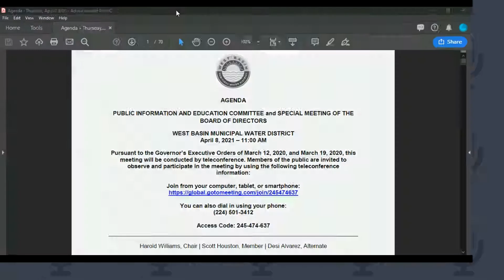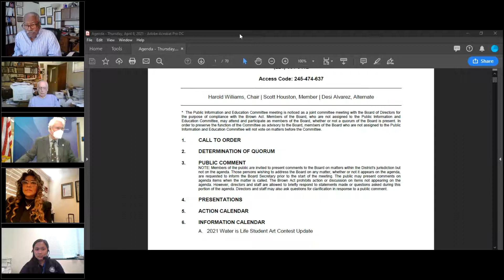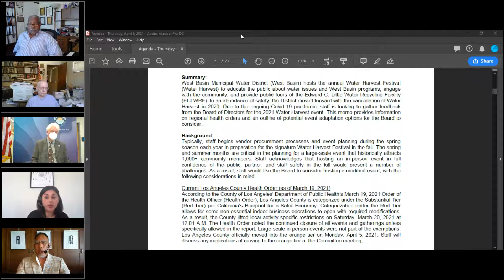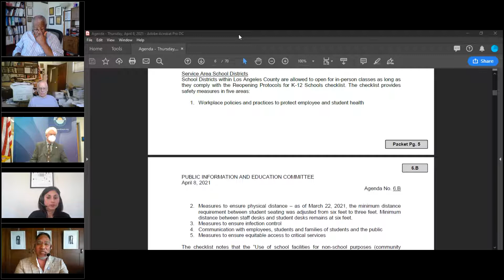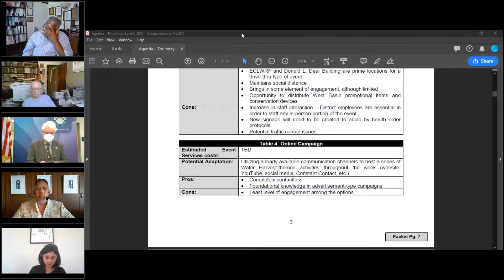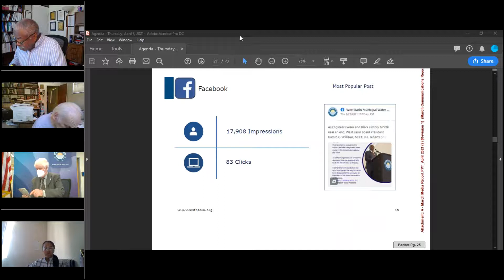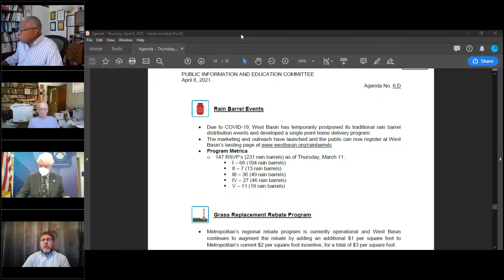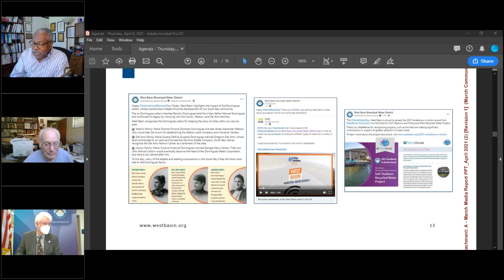April 8, 2021 | West Basin Public Information & Education Committee Meeting